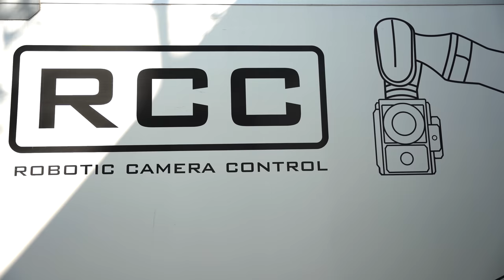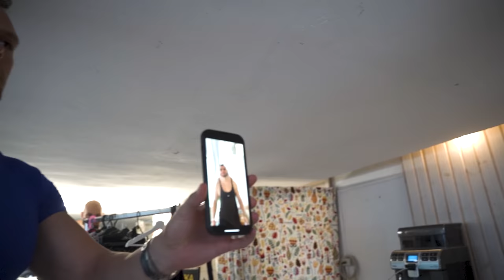ZWĄTP BARDZIEJ W SIEBIE!